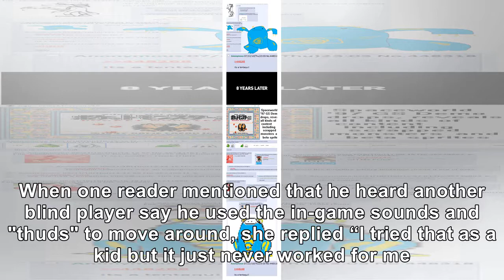Legally Blind 'Pokemon' Fan Says 'Pokemon: Let's Go' Finally Lets Her Enjoy Her Favorite Franchise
Accessibility in gaming is an issue that is finally getting the attention it deserves in recent year...